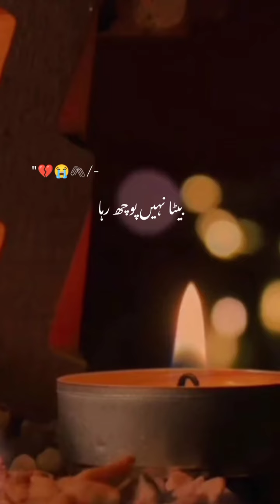Maulana Tariq Jamil || love for prophet Hazrat muhammad Sallallahu Alaihi Wasallam